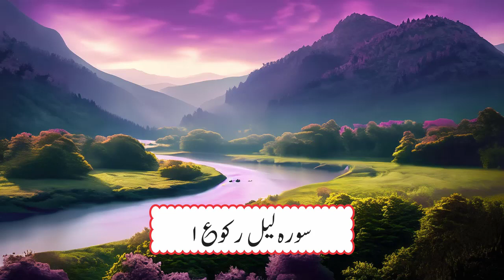Holy Quran Ruku 536 Surah Lail Ruku 1 Verses 1-21 Maulana Ali Ahmed | Holy Quran Motivation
Ruku By Ruku Holy Quran Recitation, Urdu Translation And Tafseer
Holy Quran Ruku 536
Surah Lail Ruku 1 Verses 1-21
Speaker: Maulana Ali Ahmed of Karachi, Pakistan
Presented By: Holy Quran Motivation

His Ancestors Migrated From Lucknow, India After The Partition of 1947. His Grandfather Taaj-ul-Ulma Maulana Muhammad Naqi Najafi Was A Well Renowned Islamic Scholar of Lucknow, India & After Migration To Pakistan; He Was One of The Best Shia Scholar From Karachi, Pakistan. He Served The Shia Community of Karachi & Delivered Many Lectures To Spread The Message Of Allah Almighty & Ahl-e Bait A.S.